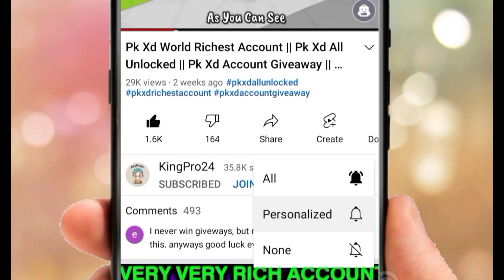Pk Xd- Everything Is Blue Outfits || Pk Xd Blue Code For All || Pk Xd Nimda Armor Code || Pk Xd 2022